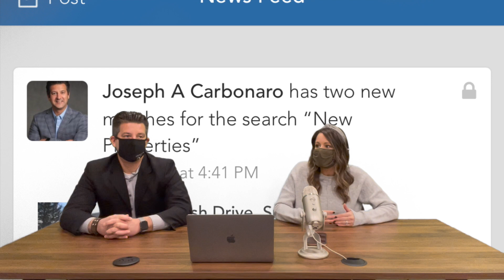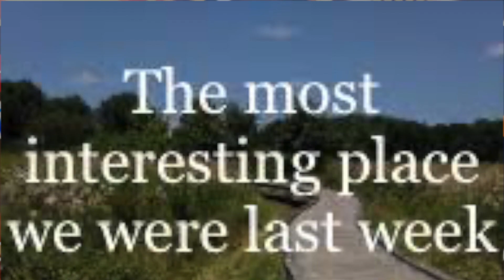Monday Morning Update 3/15